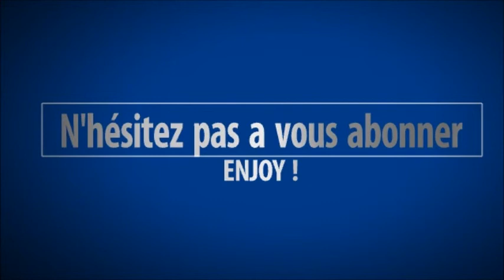Les crafteurs du 21ème siècle Episode 11 : Et 1, et 2, et 3 diamants !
Salut a tous nous pensions que l'épisode précédent nous avais été bénéfique avec une Émeraude supplémentaire mais nous ne sommes pas au bout de nos surprise dans cette épisode-ci avec la récolte de 3 diamants.